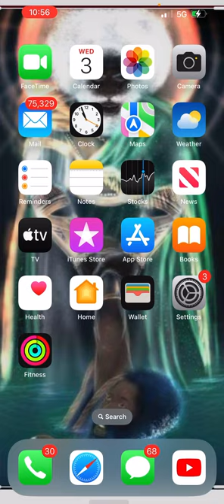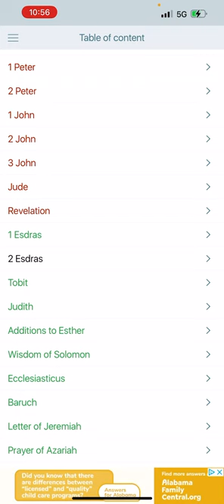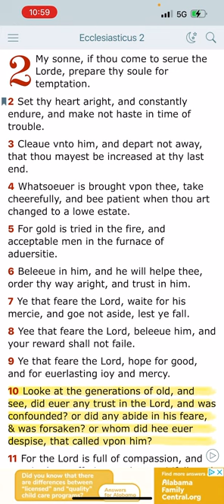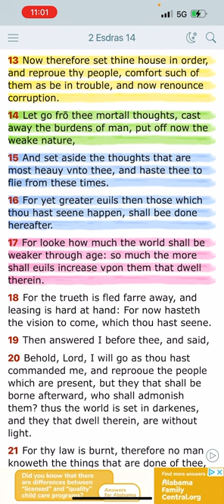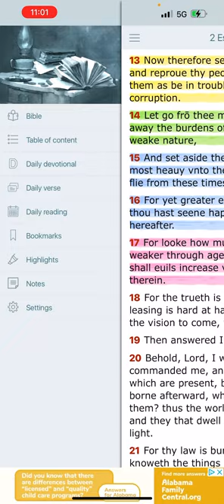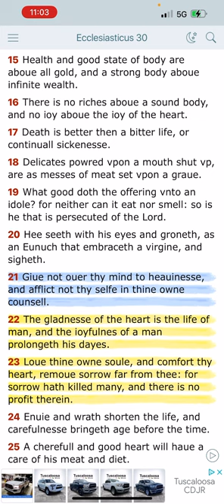REMOVE SORROW FAR FROM THEE